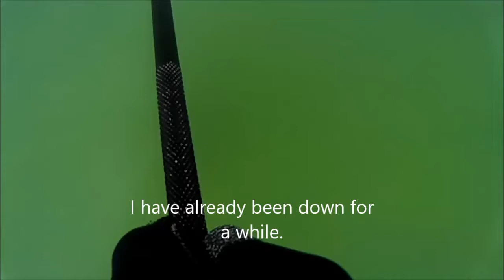Spearfishing a Fish Lake Sucker, with a Polespear.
This was pushing my breath hold limits.